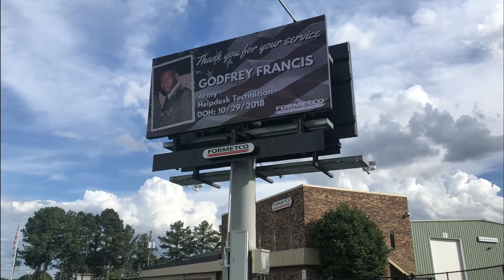Formetco's Military Employees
We appreciate our current and retired employees who have served in the United States Military. Thank you for your service.